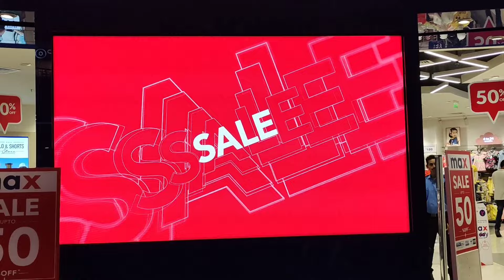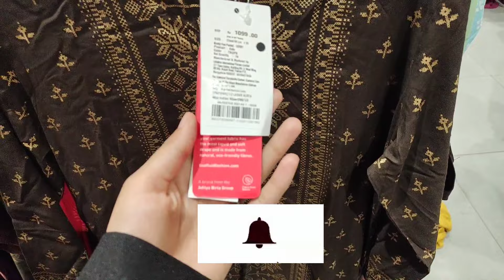Max monsoon collection | Sale up to 50% off | New arrival | Max fashion | Shopping mall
Hello guys
Asslamoalikum

In this channel I share various kind of videos, today's I share Max monsoon collection upto 50%
Dhamaka sale!